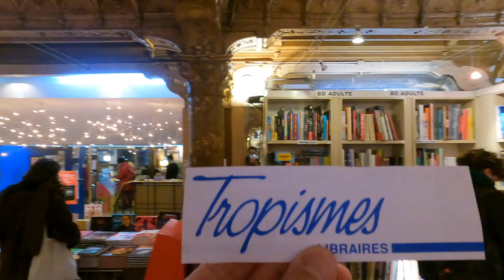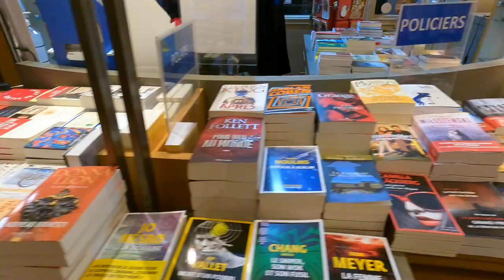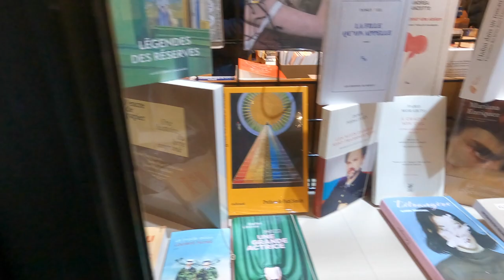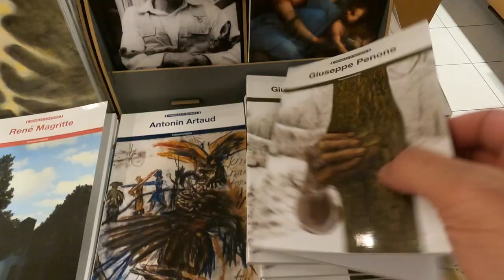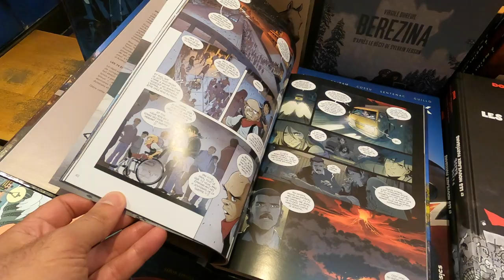Galleries Royale Saint Hubert & Tropismes Bookstore in Brussels